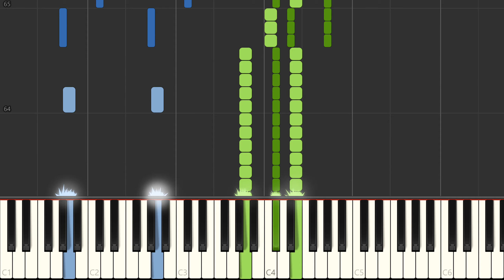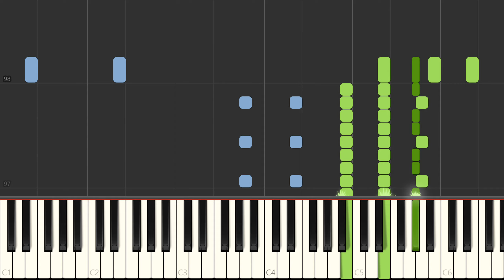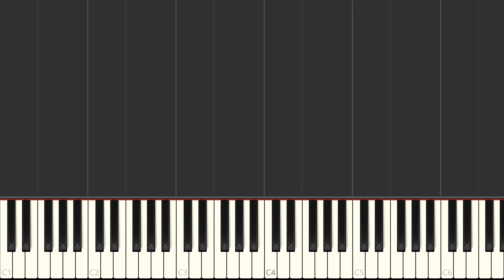Mean Girls: I'd Rather Be Me Piano Accompaniment + Voice, Piano Tutorial, Sheet Music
Learn to play I'd Rather Be Me on the piano - sheet music Synthesia preview (Full Lenght).
Sheet music on request